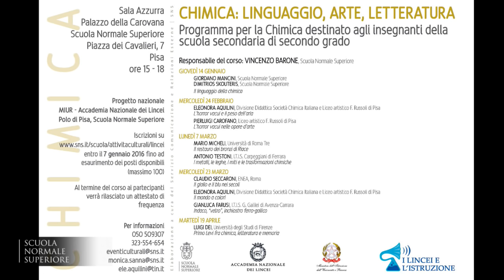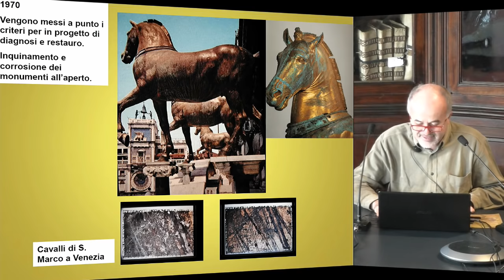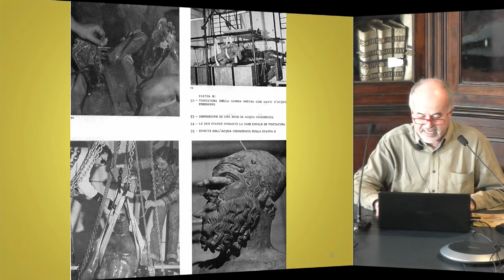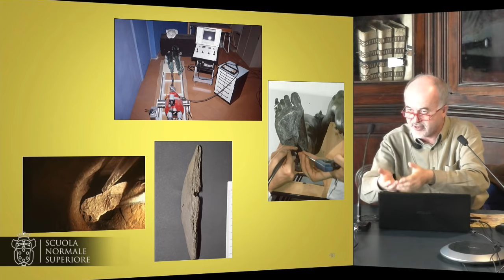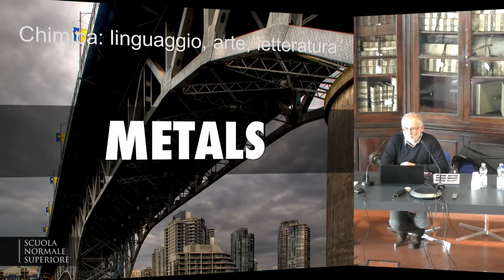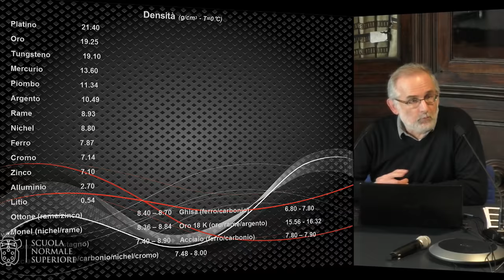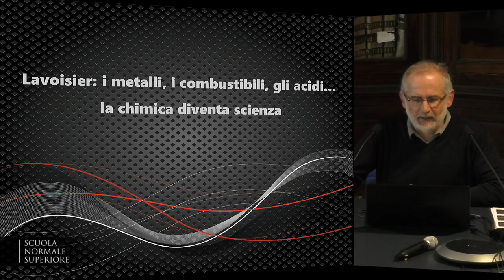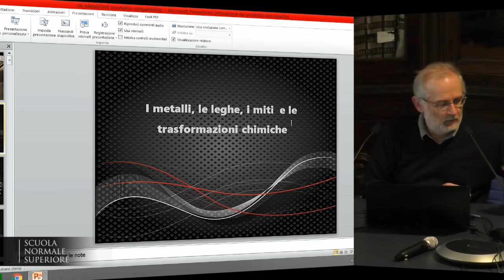Chimica: linguaggio, arte, letteratura - Accademia dei Lincei e Scuola Normale - 3 marzo 2016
Accademia dei Lincei e Normale per la scuola - Chimica
Chimica: linguaggio, arte, letteratura

Mario Micheli (Università di Roma3),
Il restauro dei bronzi di Riace

Antonio Testoni (I.T.I.S “Carpeggiani” di Ferrara)
I metalli, le leghe, i miti e le trasformazioni chimiche

Mario Micheli, bronzi di Riace,
Antonio Testoni, I metalli, le leghe, i miti, trasformazioni chimiche

Responsabile: prof. Vincenzo Barone

Il corso si propone di presentare alcuni aspetti della chimica guardando a questa disciplina da una prospettiva diversa, rispetto a quella generalmente utilizzata nelle lezioni scolastiche, evidenziandone specificità (il linguaggio della chimica) e aspetti interdisciplinari, in particolare con le, apparentemente distanti, discipline umanistiche. Il corso, rivolto agli insegnanti della scuola secondaria di secondo grado delle province toscane, si compone di cinque incontri, ciascuno della durata di tre ore circa, strutturati in due percorsi distinti per tematica:

1) Chimica, linguaggio e letteratura: il percorso si compone di due lezioni, che coincidono con l’apertura e la chiusura del corso. Nella prima, ricercatori SNS parleranno del linguaggio della chimica, mentre la conferenza di chiusura è affidata ad un relatore esterno, che tratterà di chimica e letteratura.

2) Chimica e arte: il percorso, organizzato dalla Prof.ssa Eleonora Aquilini (Divisione Didattica Società Chimica Italiana e Liceo artistico F.Russoli di Pisa), si articola in 3 incontri sui legami fra chimica e arte, che  prevedono lezioni e  presentazione di percorsi  didattici sugli stessi argomenti.

Incontri
5 incontri  della durata di tre ore circa in date comprese tra il 14 Gennaio e il 19 Aprile  2016

Sede
Scuola Normale Superiore, Palazzo della Carovana, piazza dei Cavalieri 7, Pisa

Docenti

Eleonora Aquilini (Divisione Didattica Società Chimica Italiana e Liceo artistico F.Russoli di Pisa), Pierluigi Carofano (Liceo artistico F.Russoli di Pisa), Luigi Dei (Rettore Università degli Studi di Firenze), Gianluca Farusi (ITIS G.Galilei di Avenza-Carrara), Giordano Mancini (SNS), Mario Micheli (Università di Roma3), Claudio Seccaroni (ENEA, Roma),  Dimitrios Skouteris (SNS), Antonio Testoni (I.T.I.S “Carpeggiani” di Ferrara)

Date

    giovedì 14 gennaio 2016 – Sala Azzurra
    mercoledì 24 febbraio 2016 – Sala Azzurra
    lunedì 7 marzo 2016 – Sala Azzurra
    mercoledì 23 marzo 2016 – Sala Azzurra
    martedì 19 aprile 2016 – Sala Azzurra

Programma:

1. GIOVEDì 14 GENNAIO 2016, ORE 15-18
Giordano Mancini (SNS), Dimitrios Skouteris (SNS)
Il linguaggio della chimica

2. MERCOLEDÌ 24 FEBBRAIO 2016, ORE 15-18
Eleonora Aquilini (Divisione Didattica Società Chimica Italiana e Liceo artistico F.Russoli di Pisa),
L’horror vacui e il peso dell’aria

Pierluigi Carofano (Liceo artistico F.Russoli di Pisa)
L’horror vacui nelle opere d'arte

3. LUNEDì 7 MARZO 2016, ORE 15-18

4. MERCOLEDÌ 23 MARZO 2016, ORE 15-18
Claudio Seccaroni (ENEA, Roma)
Il giallo e il blu nei secoli

Il mondo a colori
Gianluca Farusi (ITIS G.Galilei di Avenza-Carrara)
Indaco, “vetro”, inchiostro ferro-gallico

5. MARTEDÌ 19 APRILE 2016, ORE 15-18
Luigi Dei (Rettore Università degli Studi di Firenze),
Primo Levi fra chimica, letteratura e memoria